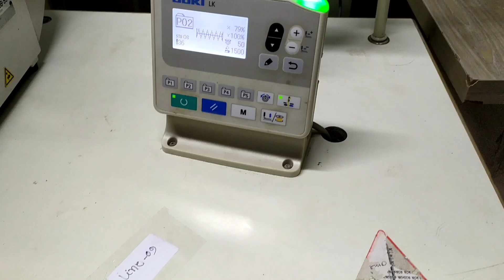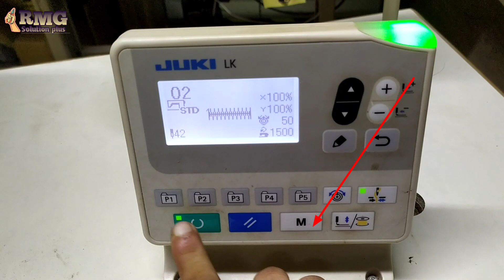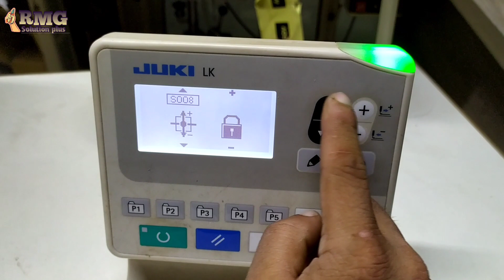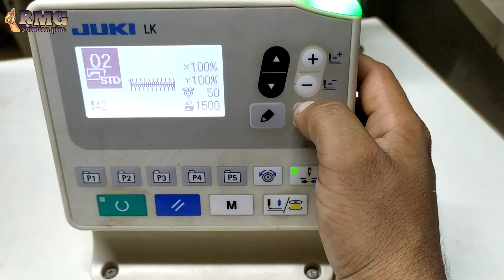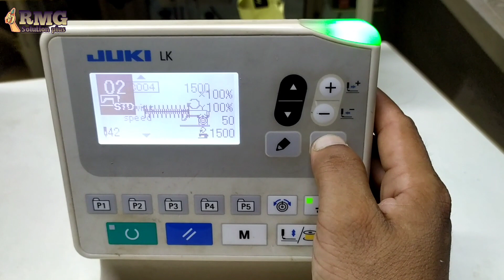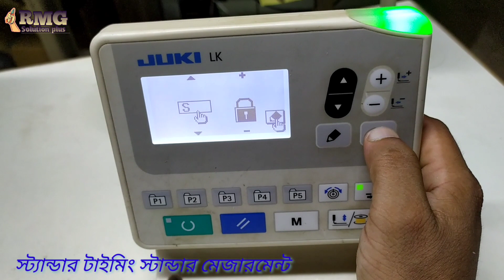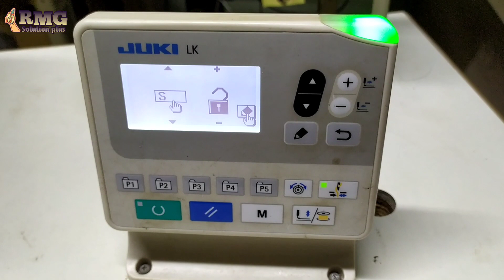Juki Lk 1900B series all Program Speed lock & unlock Ke ylock নিজের মতো করে প্রোগ্রাম হাইড করে রাখুন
আসসালামু আলাইকুম
ধন্যবাদ।

👉 গার্মেন্টস মেশিন পারফেক্ট এডজাস্টমেন্ট
👉 মেশিন মেনুয়াল মেকানিক্যাল  রিপারিং
👉 গার্মেন্টস  স্টান্ডার টাইমিং এবং মেজারমেন্ট
👉  মেশিন প্রোগ্রাম এডজাস্টমেন্ট
👉  ফ্রী গার্মেন্টস মেশিন মেকানিক হবার সুযোগ
🤫 আপনি কি মেকানিক হতে চান ??

Juki_Lk_1900B_series# all_Program_Speed_Lock_unlock_Board_Lock_RMG_Solution_plus